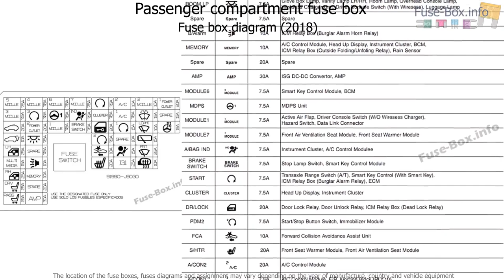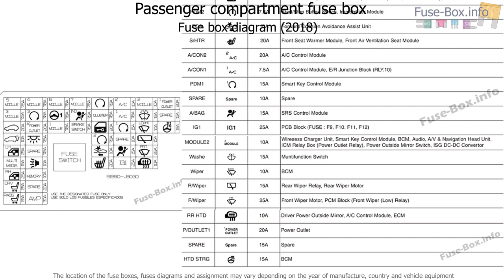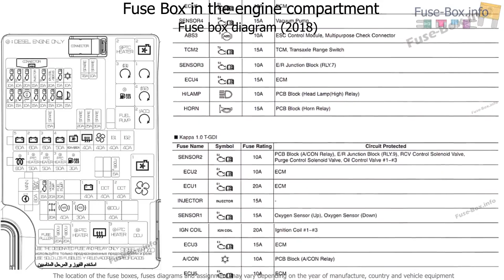Fuse box location and diagrams: Hyundai Kona (2017-2019..)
Fuse box diagram (location and assignment of electrical fuses and relays) for Hyundai Kona (2017, 2018, 2019-…)